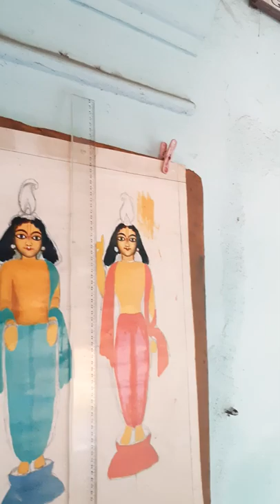PATHBARI SRI SRI 108 PEARYMOHAN DAS BABAJI MAHARAJ PAINTING AND SINGING MANGAL ARATI KIRTAN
Pathbari ashram baranagar